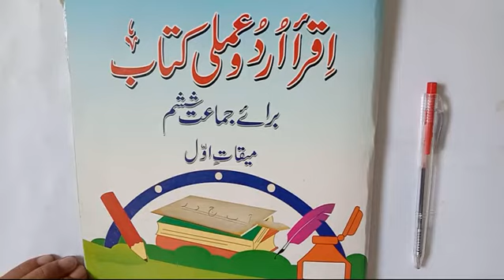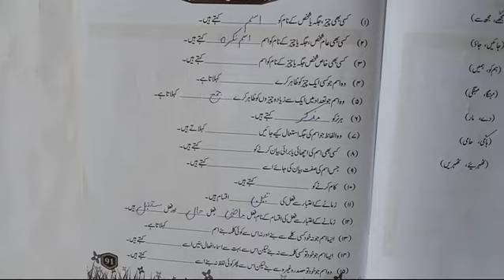VI URDU LESSON # 61 TOPIC: عملی کتاب صفحہ نمبر 89 تا 91